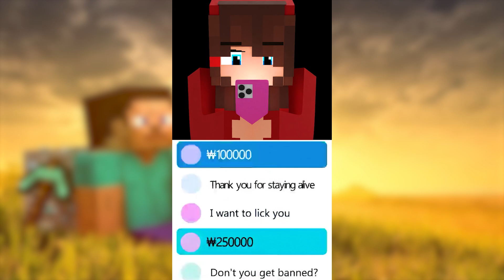BEST MINECRAFT ANIMATION 2024!!! ep2 [ MAIZEN ] - Miblocks Animation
BEST MINECRAFT ANIMATION 2024!!! [ MAIZEN ] MIBLCOKS ANIMATION
✨Your subscription will help you keep track of the release of new videos ✨

Author  @miblocksanimation